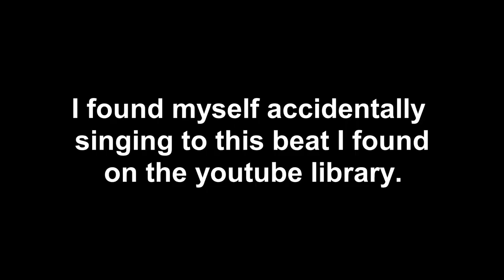Minecraft Online - Some Casual Parkour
Today is more of a chill video as I wasn't feeling like putting myself through hell again on Skywars. So I decided to just do some parkour.